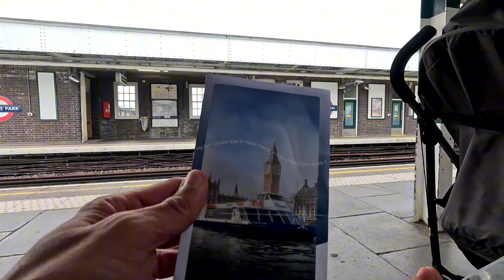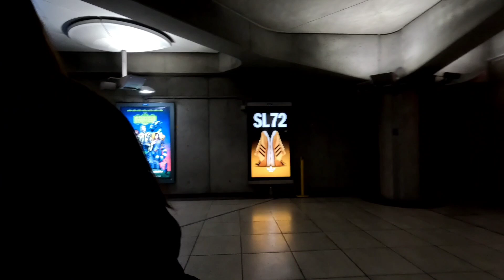london tower bridge and cruise